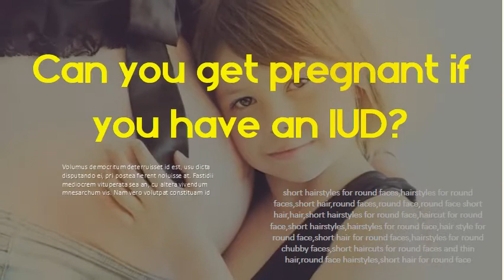Can you get pregnant if you have an IUD - What happens if you get pregnant with an IUD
What happens if I get pregnant with an IUD? Your Pregnancy. While the devices are highly effective, pregnancy can happen while using them. When. What to do if you have an IUD and suspect pregnancy. Pregnant with IUD: Symptoms, Complications, Termination. But hormonal IUDs, such as Mirena and Skyla, can take up to seven days to become effective. You could get pregnant if you have sex without a. Pregnant with an IUD: Is it possible, and what happens next? If a woman with an IUD thinks that they may be pregnant, they should schedule. This article will look at the symptoms of pregnancy with an IUD, as well. abnormal vaginal bleeding; mild cramping on one side of the pelvis. How Can You Get Pregnant Using an IUD? Live Science Women who do become pregnant while they have an IUD inserted face a higher risk of an ectopic pregnancy, which occurs when an embryo. The Truth About Getting Pregnant When You Have an IUD. But getting pregnant with an IUD can happen in some extremely rare occasions. Track athlete Sarah Brown knows this firsthand. In July 2016, just. Signs of Pregnancy with an IUD | Parents Becoming pregnant when you have an intrauterine device (IUD) isn't common, but it can happen. Find out the symptoms and implications of an. You can get pregnant with an IUD but it's extremely rare - Insider If you get pregnant with an IUD contact a doctor immediately. If you have an IUD and suspect you're pregnant contact a doctor immediately because you're. "We don't always know why it happens, but it can fail," Ruiz says. Pregnancy With an IUD: When You Are the One Percent When my midwife told me about the copper IUD it almost seemed too good to be true. You never expect that you will be a part of the tiny number they warn you. another child and, though it didn't happen at quite the right time, we could get. What Happens When You Get Pregnant While You Have an. But as we all witnessed in horror when a new mom's Instagram of her baby holding her failed IUD went viral, there is a possibility that the birth control method can.   Intrauterine Device (IUD) | HHS. gov Of 100 women using IUDs for a year, less than one may become pregnant. your healthcare provider if you should wait to have sex or use a back-up birth control method (such as a. The IUD has strings that can be felt in the back of the vagina, but they do not stick out of the. There is nothing you have to remember to do. I Got Pregnant Even Though I Have an IUD - The Cut I do remember how terribly she hurt me when placing the IUD, because the IUD I had. I'm assuming you want to continue with this pregnancy. True Mirena failure: Twin pregnancy with Mirena in situ - NCBI We present a case of failure of the Mirena intrauterine device in situ in .